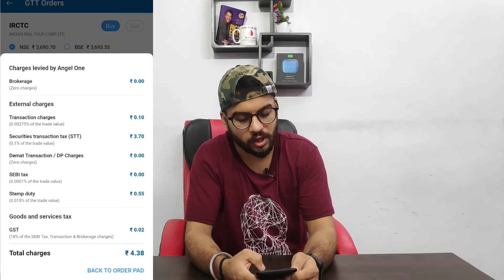Angel Broking GTT. Angel One Gtt Tutorial. Gtt Tutorial and Demo. Best Feature for Swing Trading.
Good News for Angel Broking/ Angel One Users. Angel One Comes with An Amazing and Most Awaited Feature of GTT (Good Till Triggered )

Get Free Swing Trading Calls for 6 Months Absolutely Free
Conditions Apply
1. Open Your Demat Account From The Links Given Below
3. After Verification, You will Get Free Swing Trading Calls for the 1st 6 Months absolutely Free